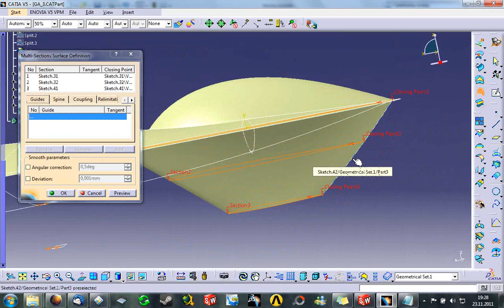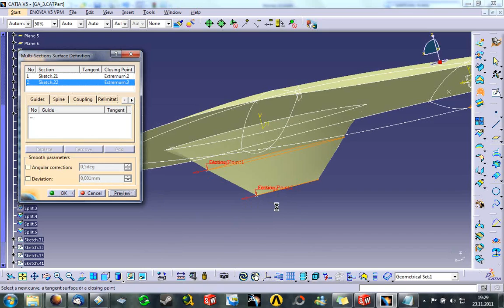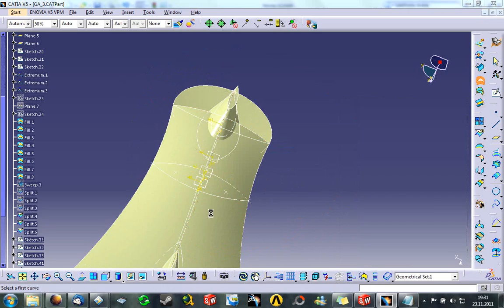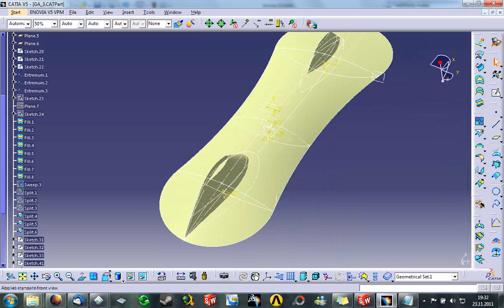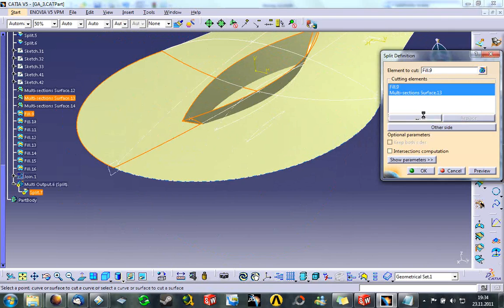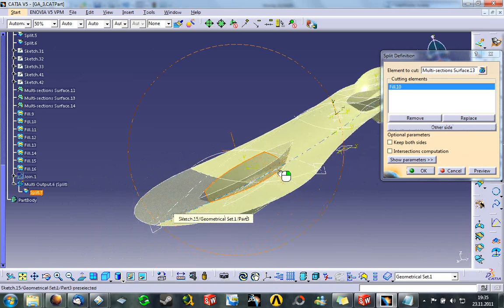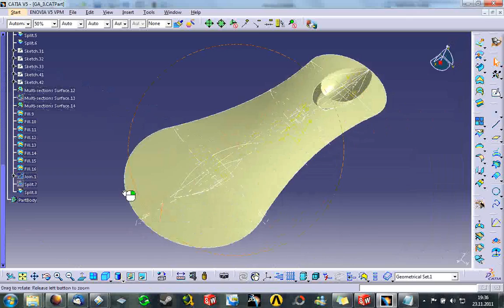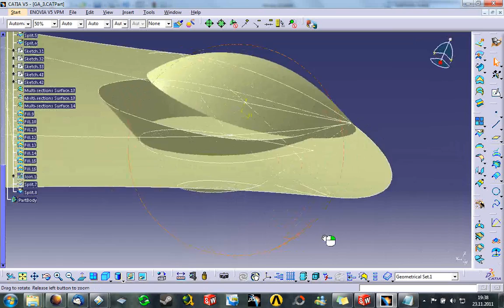Yüzey Modelleme (Bölüm-2)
1. videonun sonunda yaşadığım problemi küçük bir değişiklikle düzeltiyorum. Devamında alt yüzeyi hazırlıyorum ve çıkıntıları trim yapıyorum.Fakat trim yaparkenn arkada bir problem yaşıyorum.